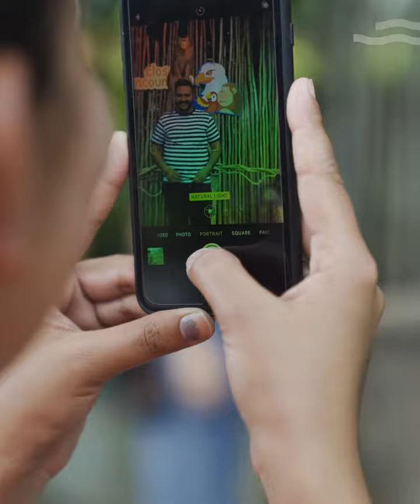The Cheeky Celebrity | Sentosa Stories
Monkey see, monkey do? Not in the case of Animal Encounters star Mickey! Watch a day in the life of the saucy pig-tailed macaque - and her bestie and caretaker Lai Soon.

Stay updated and chat with Sentosa on Social Media!